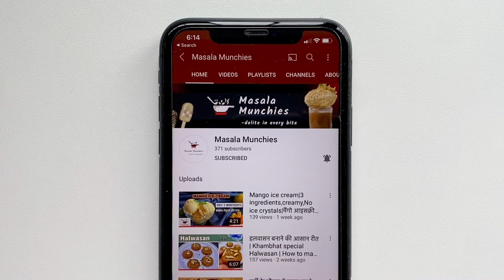बिना मावा 10 मिनट में मंदिर जैसे मोदक बिना मोल्ड के | Besan Modak | Modak recipe without mold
This is very easy and quick Modak recipe. The good thing is we are making it without mould.

Ingredients:
Cooking Time : 10 – 15 mins                       Pieces: 10

Salt – pinch
Sugar – 1/2 Cup
Milk (Full Fat) – 1/2 Cup
Milk (Lukewarm) – 1/4 Cup
Saffron – 1/2 tsp
Yellow food color – pinch (optional)
Cardamom powder – 1/4 tsp
For Stuffing:
Mixed Dry Fruits - 1/2 Cup (Almonds, Cashew & Pistachios)
Dessicated Coconut – 2 tbsp

modak recipe , besan modak recipe , how to make modak , how to make modak without mold , without mawa and milk powder modak , easy modak recipe , 10 minute modak recipe , ganesh chaturthi special , without mould modak recipe